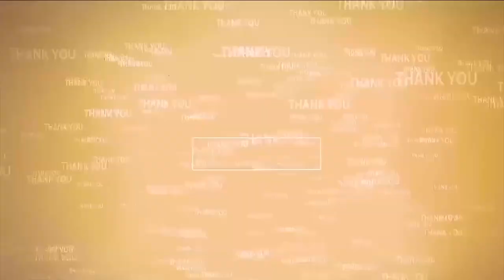జ‌గ‌న్‌పై... రాంగోపాల్ వ‌ర్మ మూవీ తీయాలి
- బీజేపీ రాష్ట్ర అధికార ప్ర‌తినిధి భాను ప్ర‌కాష్